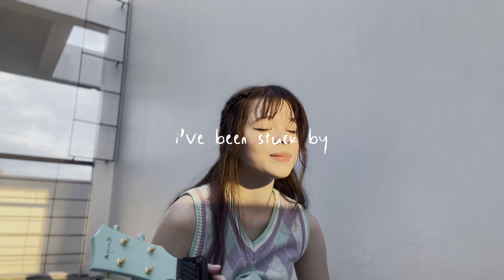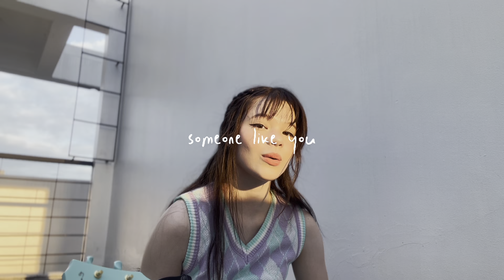glue song by beabadoobee cover :)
my current fav song rn hihi thank you bea

Out everywhere else too!

To God be all the glory, honor, and praise!